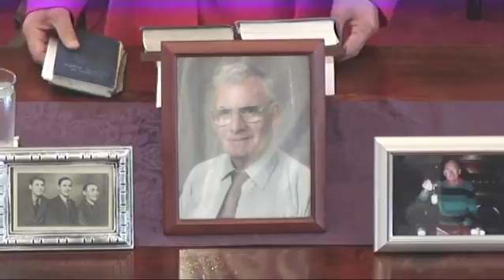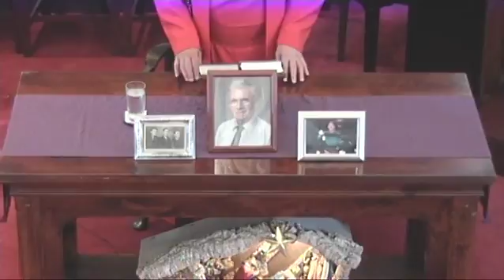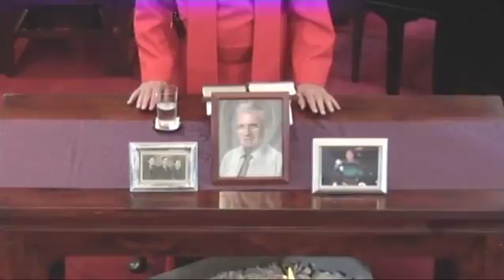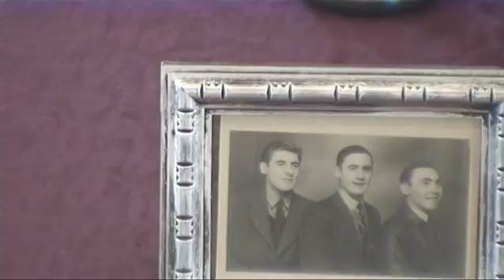Saturday, 15th December, 2017 Service for Alistair M Johnson By Rev Alistair G Bennett